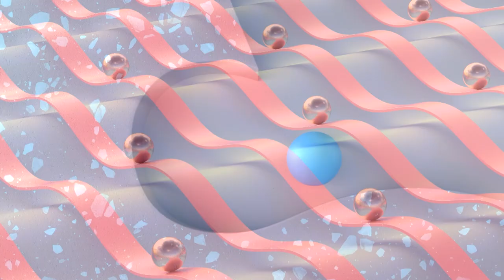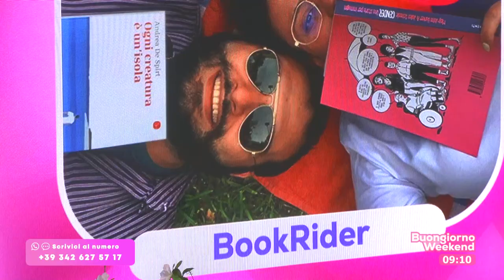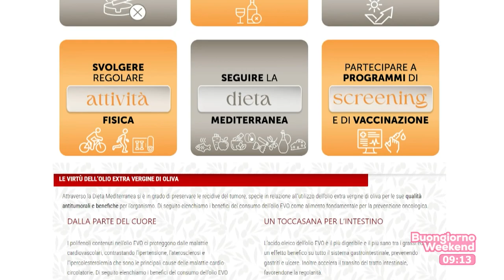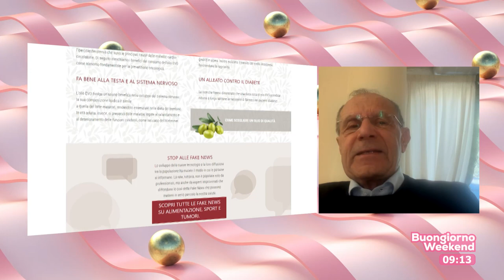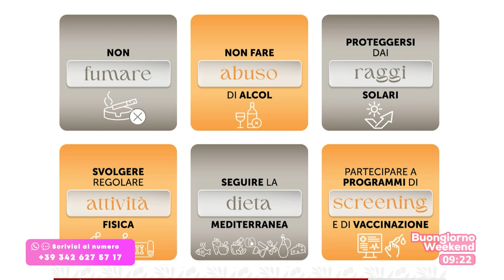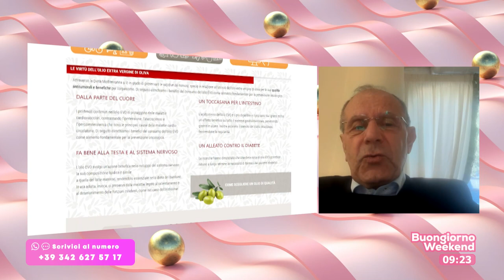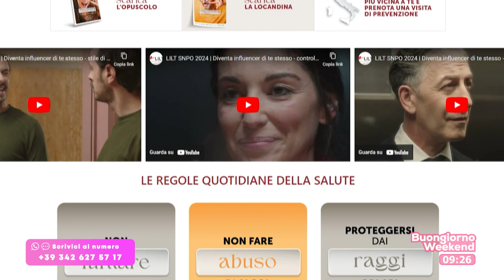BUONGIORNO WEEKEND L'importanza della prevenzione oncologica con Francesco Schittulli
Buongiorno Weekend ospita Francesco Schittulli per parlare dell'importanza della prevenzione oncologica